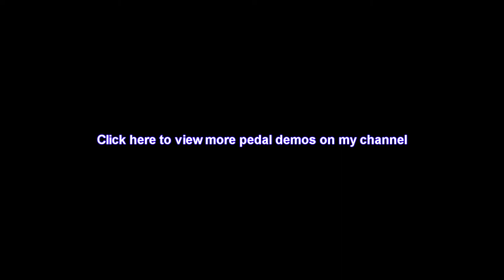Electro-Harmonix Small Clone Chorus Demo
Electro-Harmonix Small Clone demo. This is a superb chorus pedal. It's all analog, meaning the tones are very deep and warm. The Small Clone chorus depth can be changed with a switch, and the rate can be changed with a knob.

Hope you enjoyed this Small Clone demo.

Guitar is a Stratocaster, amp is a Marshall.